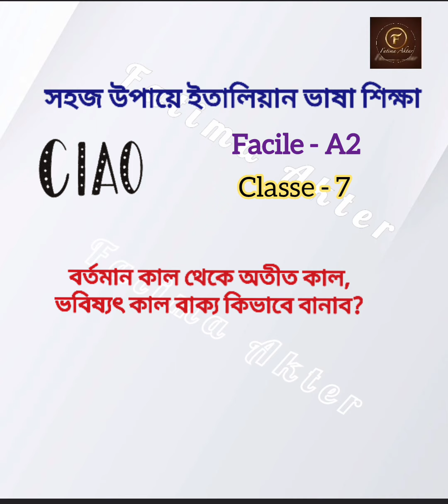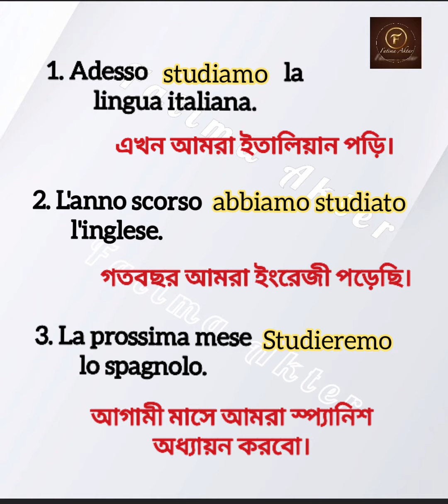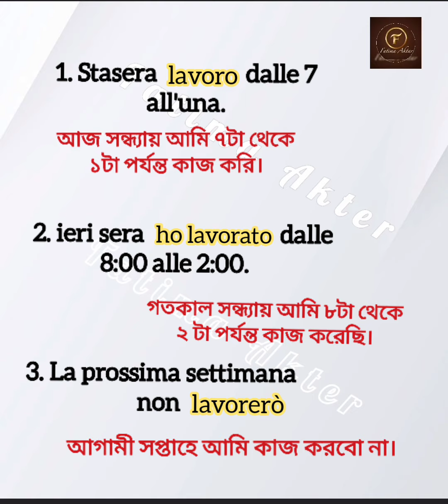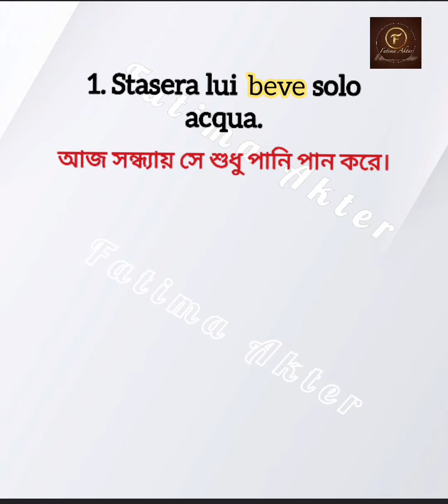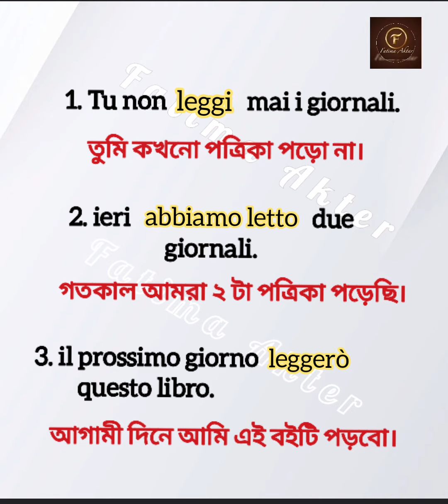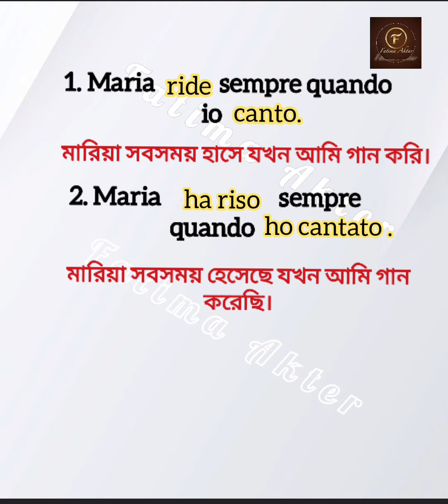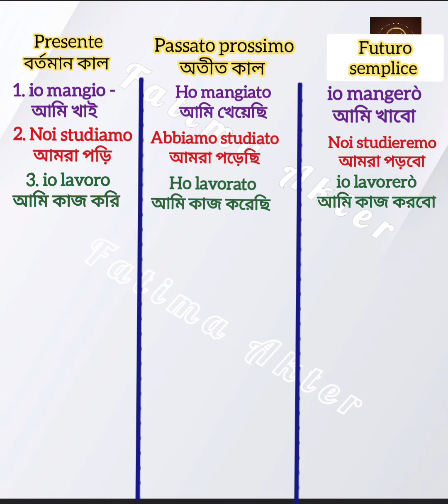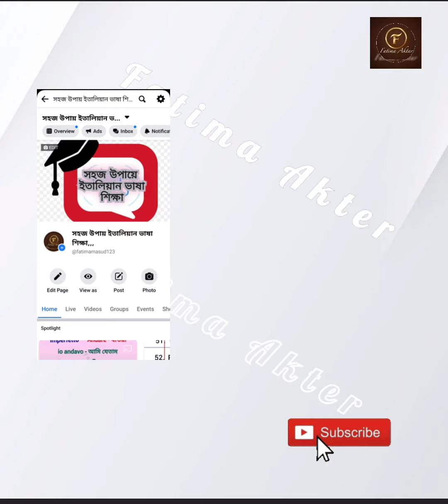বর্তমান কাল, অতীত কাল ও ভবিষ্যৎ কালের বাক্য গঠন 🤔